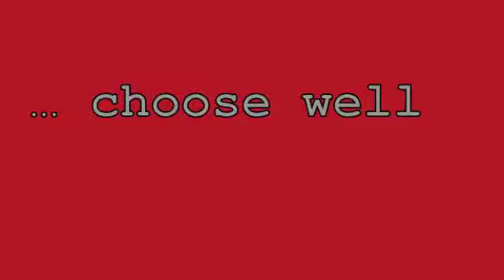PSA FBLA 1